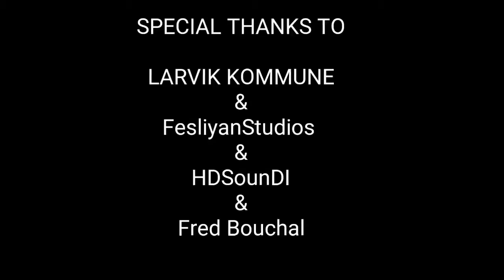Thomas Camprock's Julekalender 2016 Luke 4